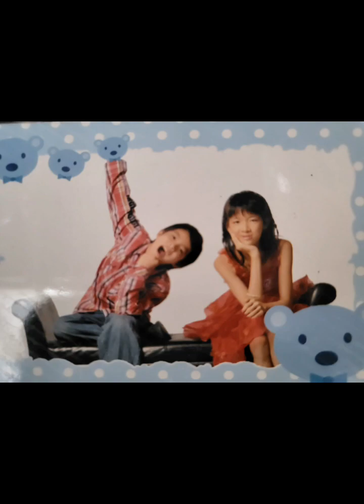Cu kuang li te ma ma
Penulis Li Chun Li
Composer Gu Jian Fen
Coversong Indri